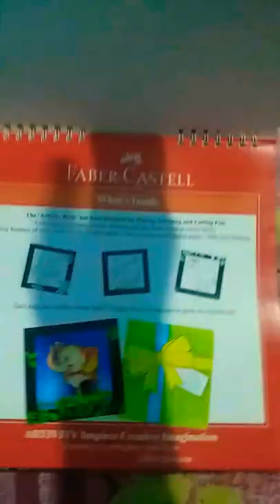My Faber-Castell Artivity book tour